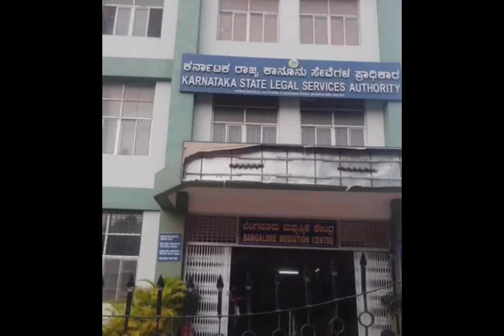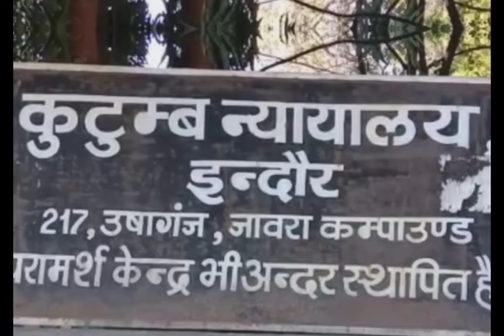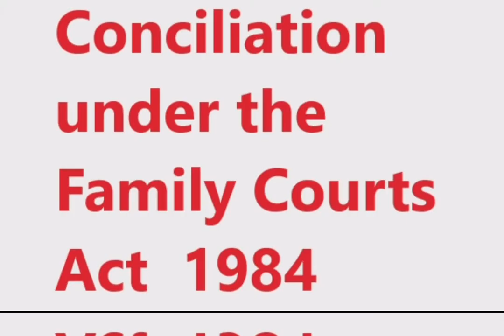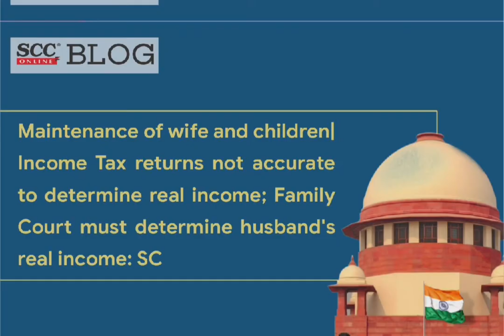കൂടുംബ തർക്ക കോടതികൾ കൈകാര്യം ചെയ്ത സുപ്രീം കോടതി ജഡ്ജിൽ നിന്നുള്ള 10 ഉപദേശങ്ങൾ#aarathis